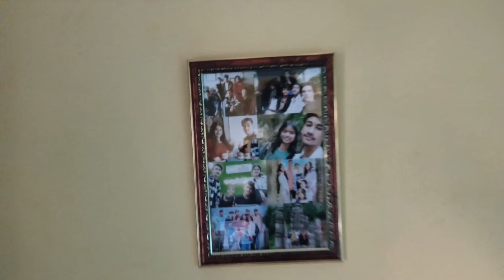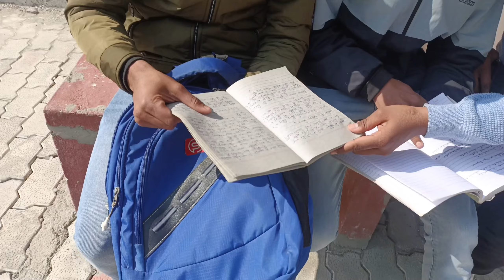1st paper Dene gye college 🥲 bina pde 😂😂 ll must watch 😍💯